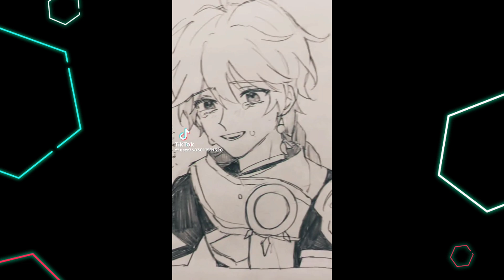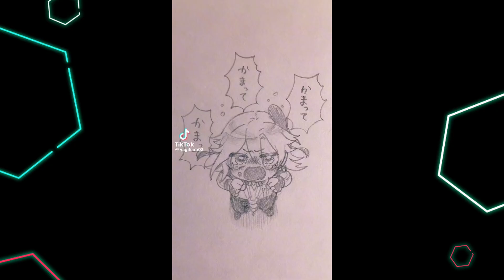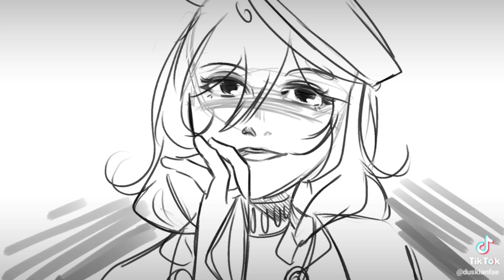The best Genshin impact TikTok #57 // Genshin impact Complication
Cringe TikTok, funny TikTok, hilarious TikTok, anime TikTok, attack on Titan memes, attack on Titan TikTok, weeb tiktoks